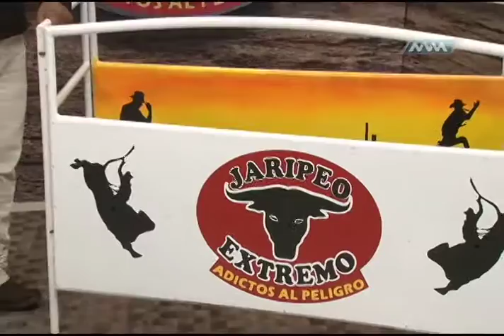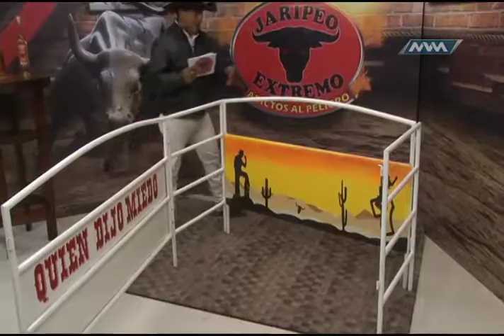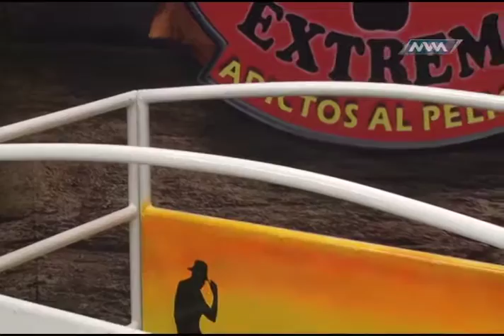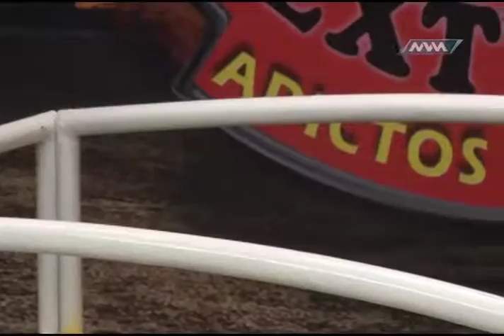Jaripeo Extremo 24 de Octubre Parte 3